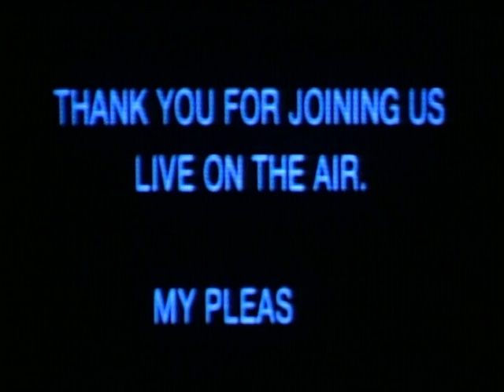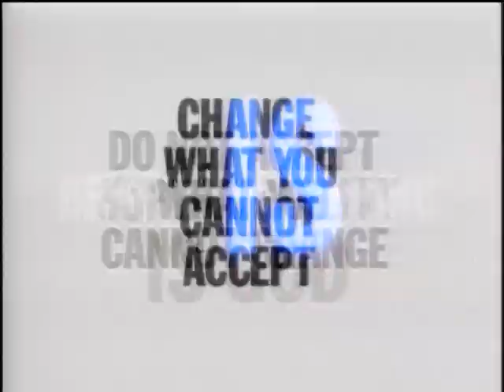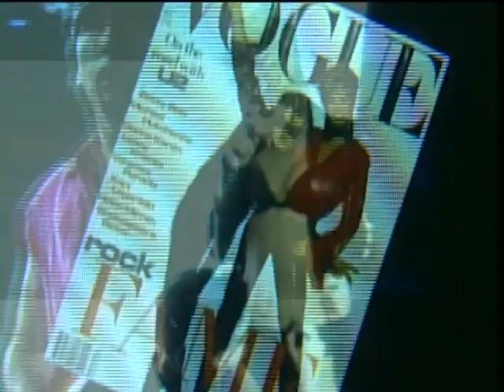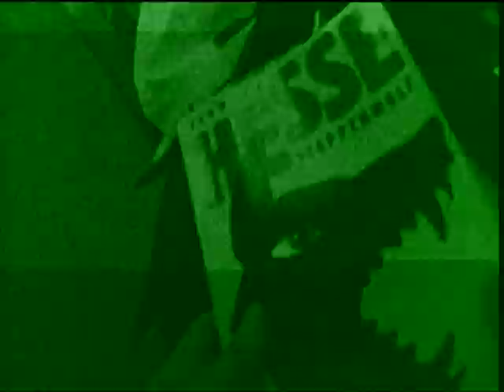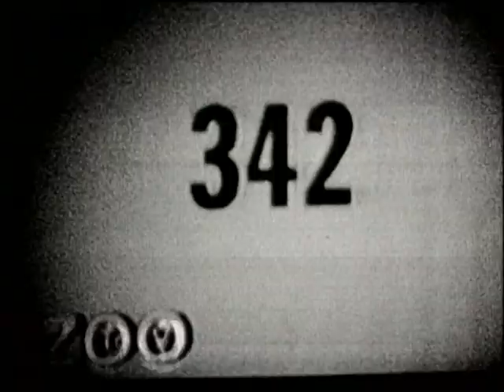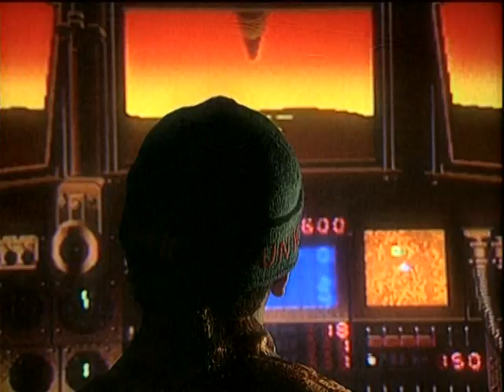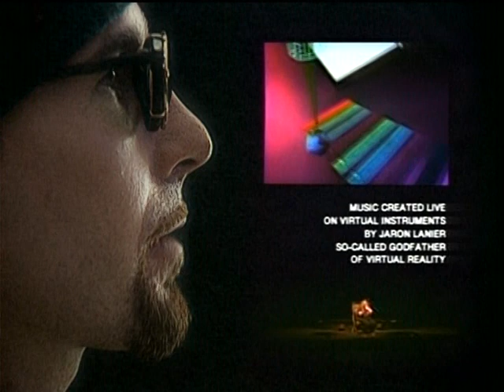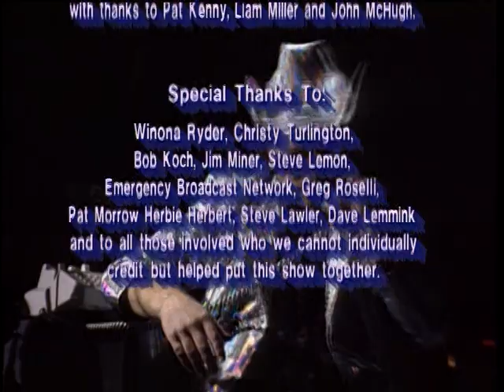U2 - Philips DCC presents Zoo TV / ZooTV Special - A Documentary / ZOO TV on MTV / Yankee Stadium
Philips DCC presents Zoo TV featuring U2
aka "ZooTV Special - A Documentary"
aka "ZOO TV on MTV"
Yankee Stadium